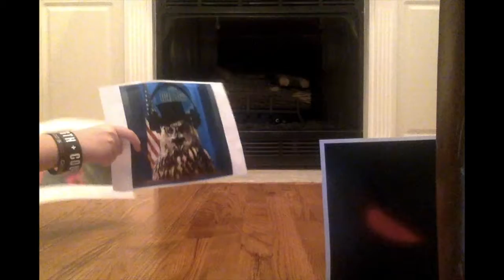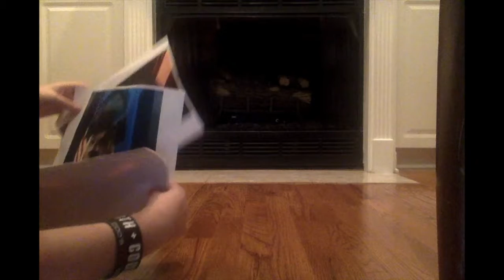The Gurdian Of Angels Preview 2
AIGHT so this is the 2/3 preview so ye. Be ready when Preview 3 comes. Last preview before the trailer and release date! :)